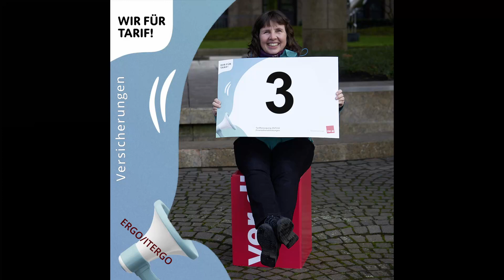ERGO/ITERGO: Heute ist der 1. Verhandlungstag!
Heute ist der 1. Verhandlungstag in unserer Tarifrunde. Die Betriebsgruppe der ERGO/ITERGO am Standort Düsseldorf informiert die Kolleg: innen über ein weiteres Video.